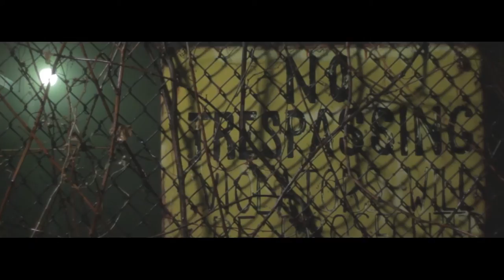Damp Air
Video and Music by Justin Thomas Squires

"Damp Air" Taken from "That With Tusks & Master Toad"

Gear Used
Camera: Canon t2i (550d)
ISO: 400-800
Aspect: 1080x720 @ 24fps
Lens: Super Takumar 50mm 1.4 & Tamron Adapt All 28mm 2.5 (M42 Screw Mount)
Profile: Technicolor Cinestyle
Edited on Adobe Premiere & After Effects CS5 (No color grading)